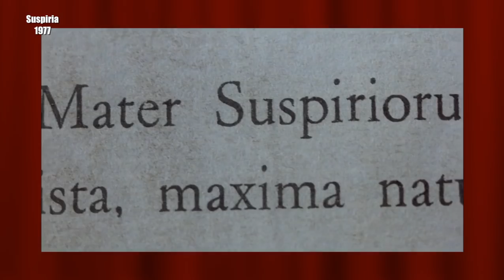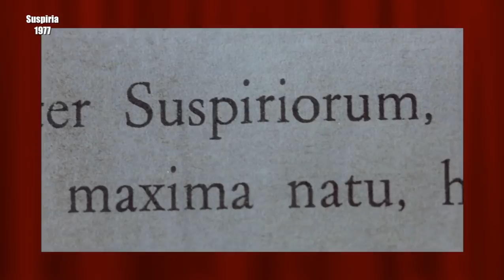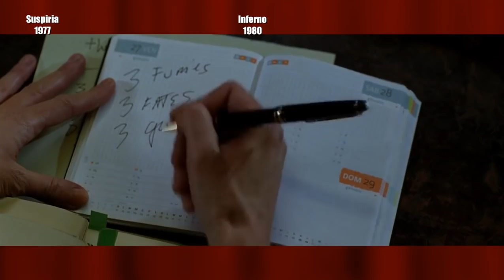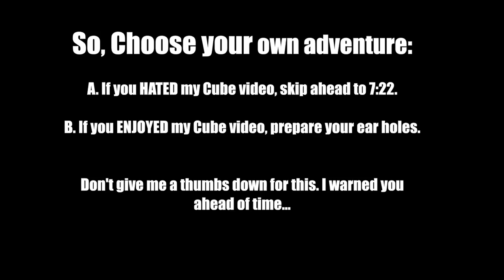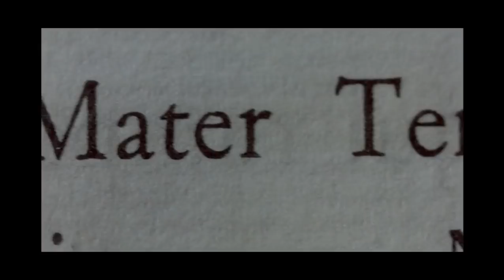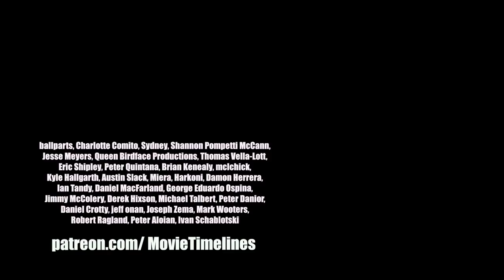Horror Timelines Episode 41 : the Three Mothers (Suspiria, Inferno, Mother of Tears)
Happy Halloween! Join me as I journey through the Three Mother Trilogy from Dario Argento and determine whether the continuity lines up or if there's any at all!